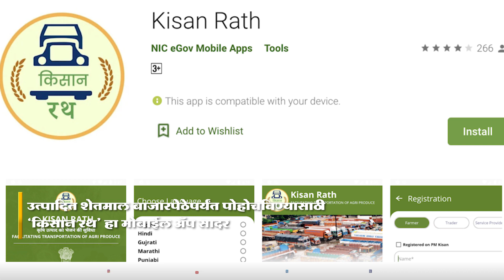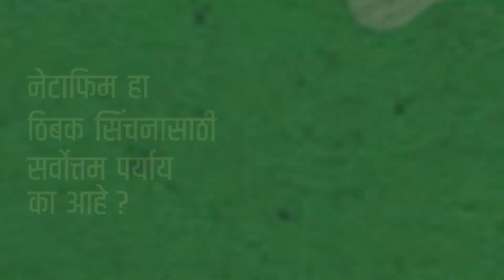खानदेशात कपाशीवर गुलाबी बोंड अळीचे सावट || ॲग्रोवन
सध्या शेतकरी अनेक संकटांचा सामना करत असून, कापूस पिकात गुलाबी बोंड अळीचा शिरकाव झाला आहे. कशी आहे तिथली परिस्थिती ? जाणून घ्या अॅग्रोवन अपडेटच्या माध्यमातून…
आमच्याशी जोडून राहण्यासाठी भेट द्या